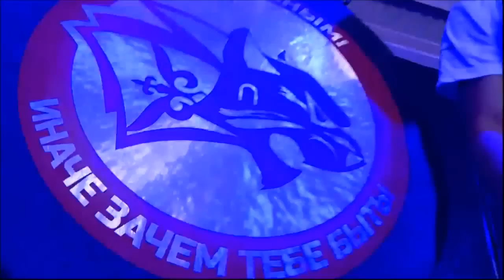Исмаил Героев vs Рустам Магдиев BATTLE OF NOMADS 8